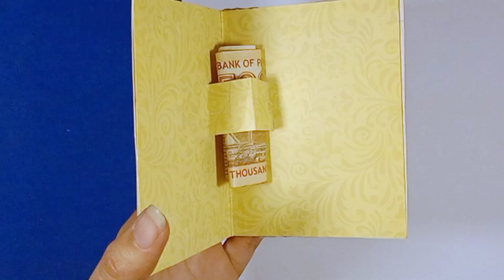Eidi Card Making Idea | DIY Eidi Craft | Eidi Treat